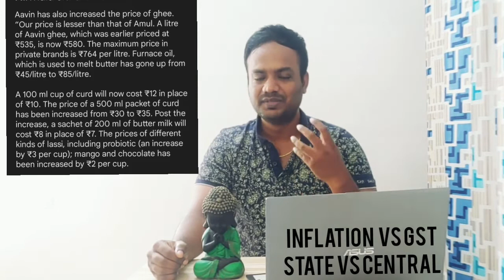Nirmala Sitharaman is true about the Price rise ?